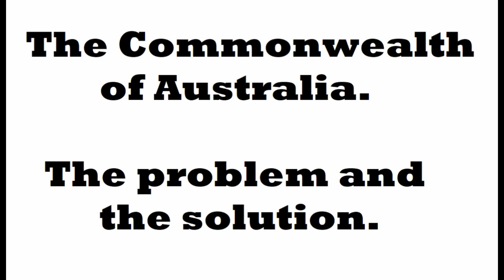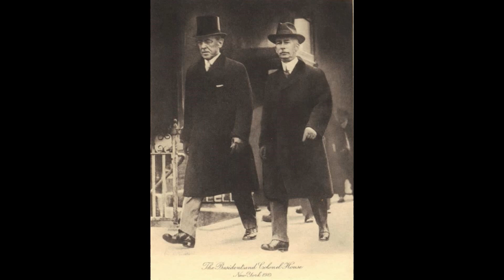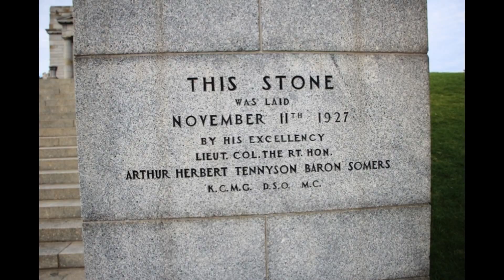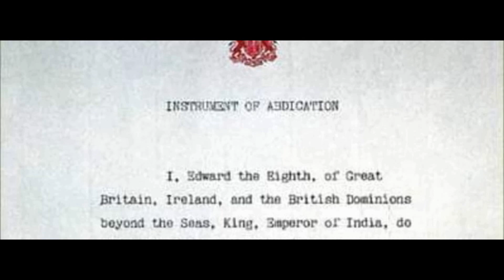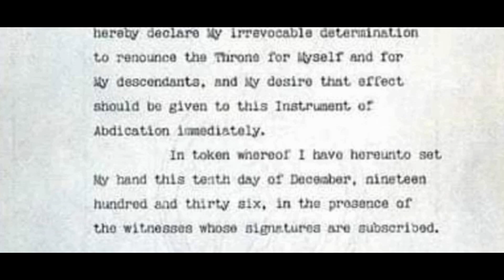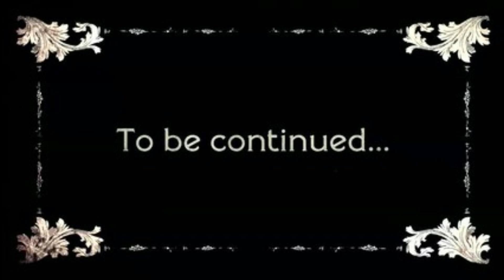Commonwealth of Australia - Problem and Solution - Part 2 of 4